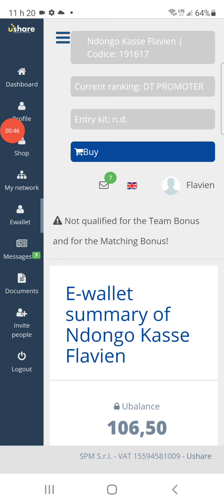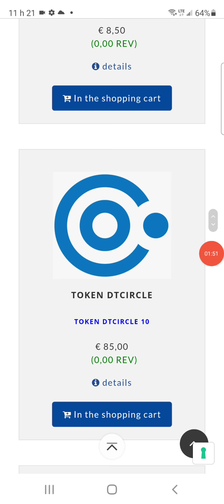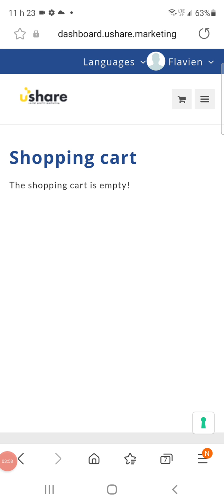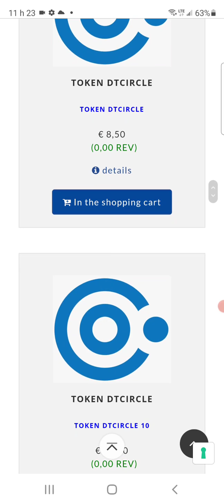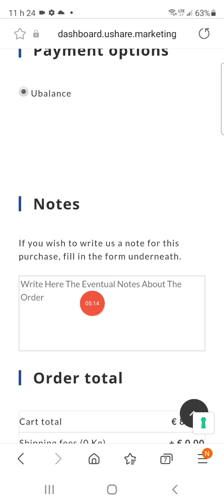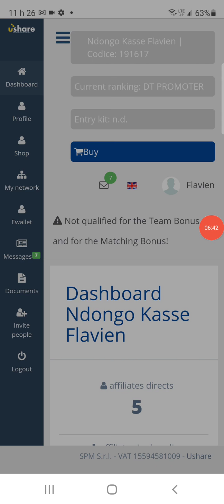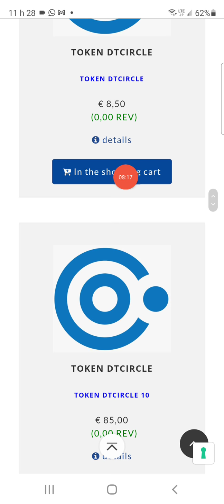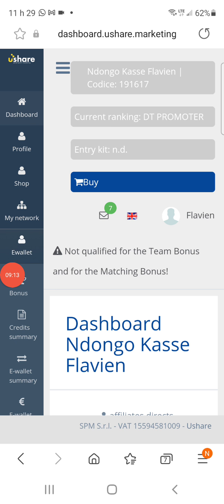DT-SOCIALIZE/UShare: Comment acheter le Token DTCIRCLE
Merci